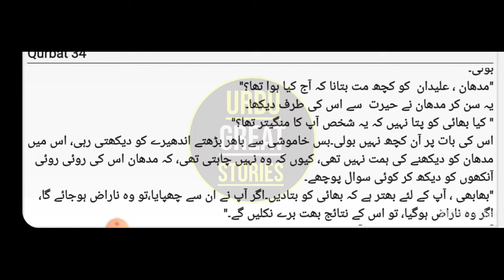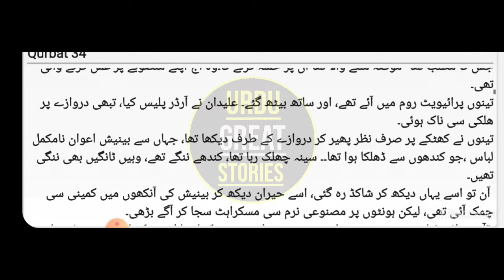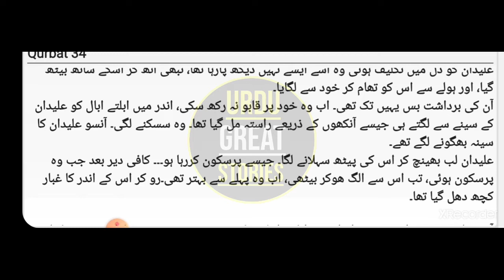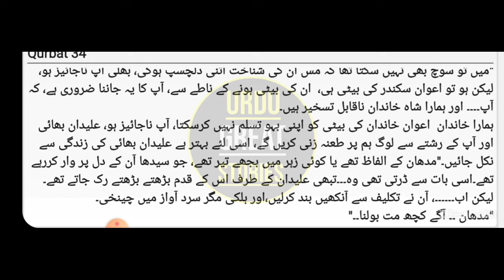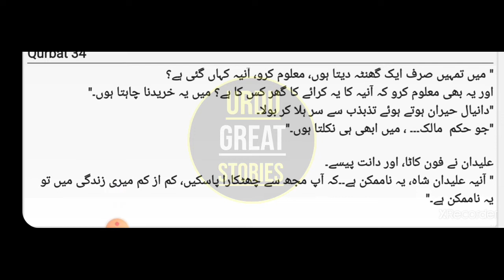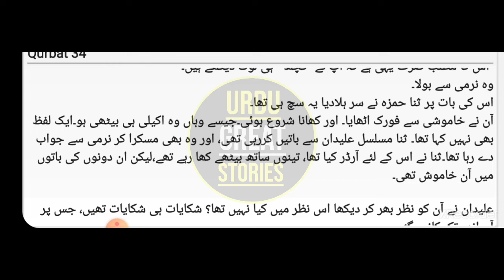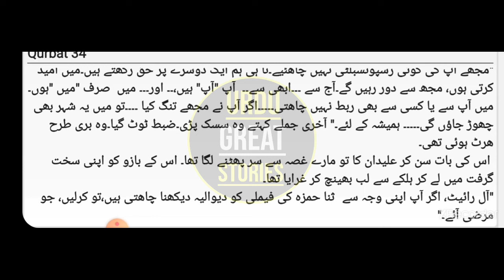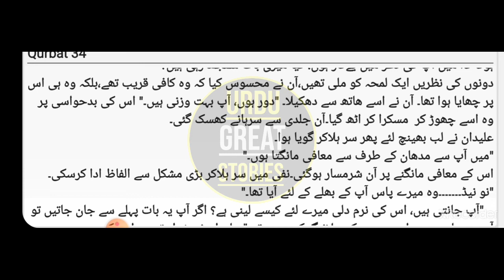Qurbaton Sa Aagay | Urdu Novels || Epi-34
written by
Raqs Bismal